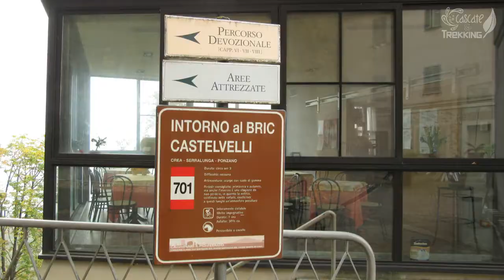Cascate & Trekking - Sacro Monte di Crea (Serralunga di Crea, AL)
Il Sacro Monte di Crea si trova su una delle alture più elevate del Monferrato, in provincia di Alessandria. Il percorso di visita è formato da 23 cappelle dedicate alla storia della vita di Maria, con vista sulle colline e sui vigneti. Degni di nota anche gli interni del santuario.

Cascate & Trekking è un portale dedicato ai cacciatori di cascate e di avventure nella natura, con tante proposte di escursioni in Italia e all'estero.